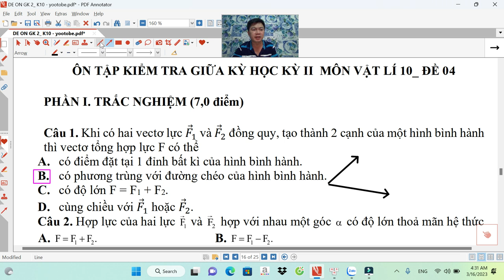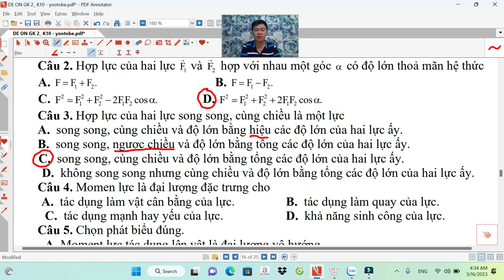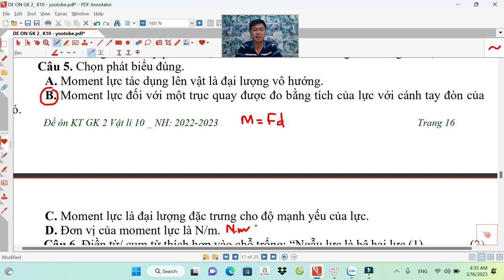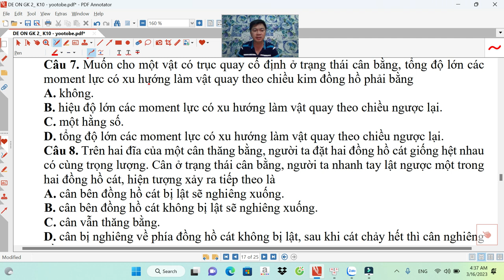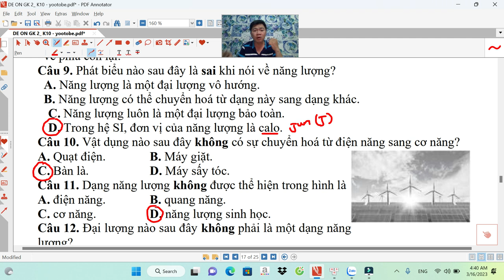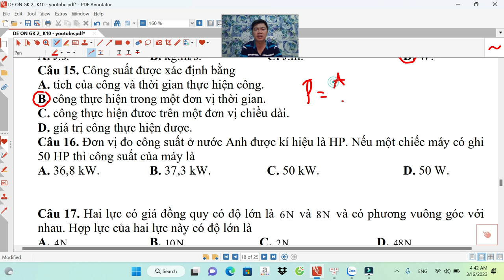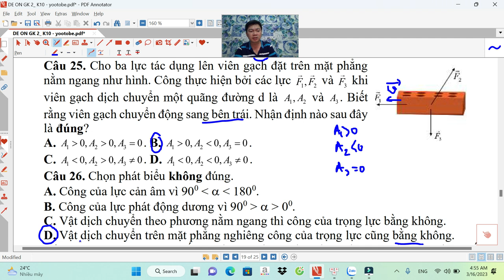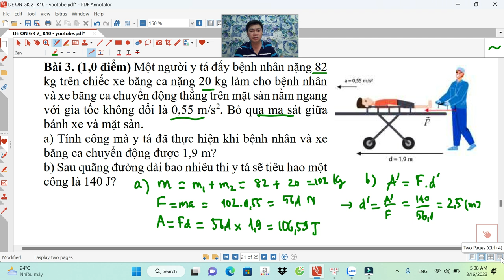VẬT LÝ 10 - ĐỀ 4 - ÔN GIỮA KỲ 2